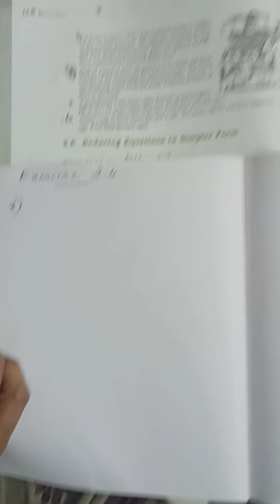8th class maths...Psc പഠിക്കുന്ന എല്ലാവരും ഒന്നു കണ്ട് നോക്കൂ..mental ability questions easy ആകും..